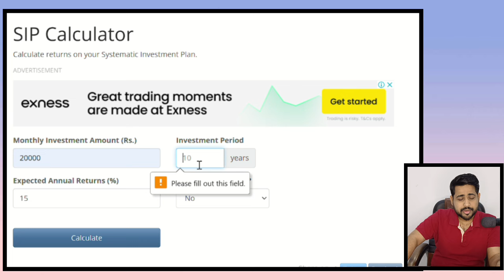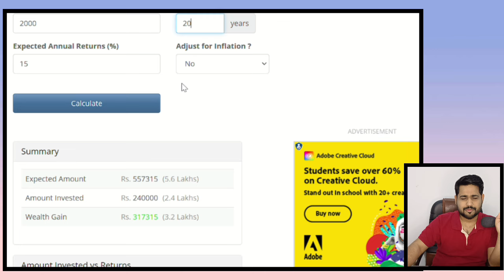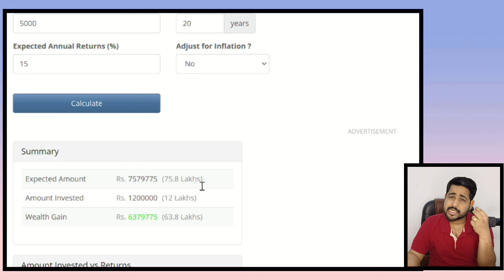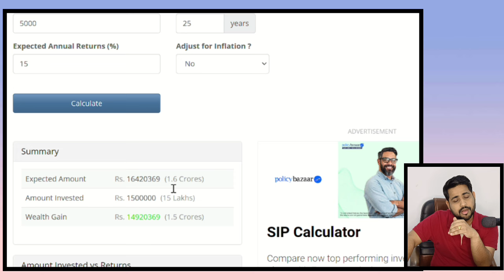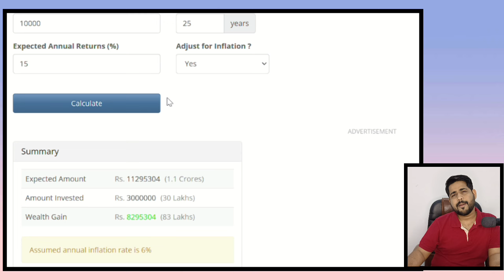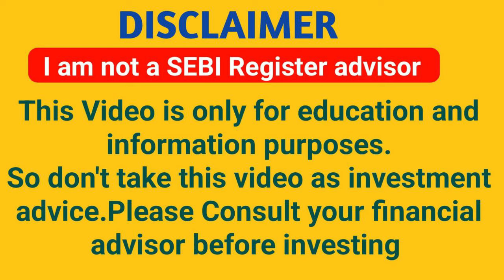Real thruth about mutual fund investing